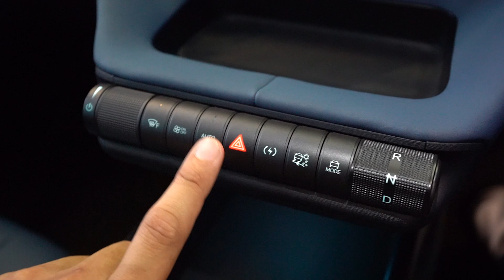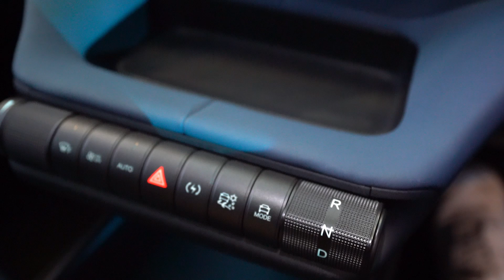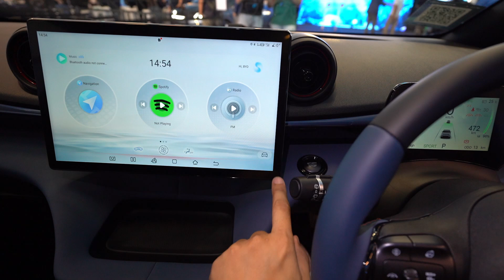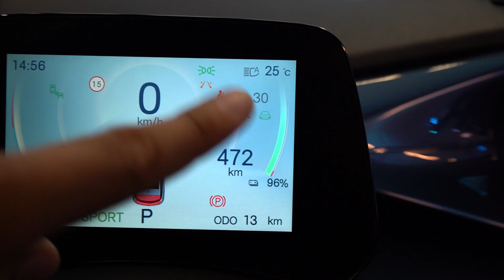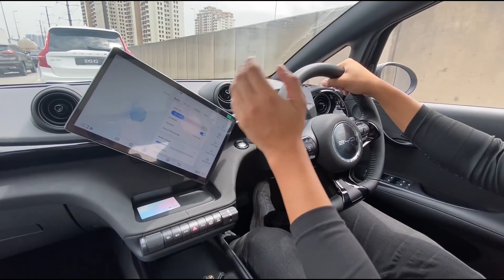Myvi jangan bolt on turbo , beli Ini lagi power ! 200hp !